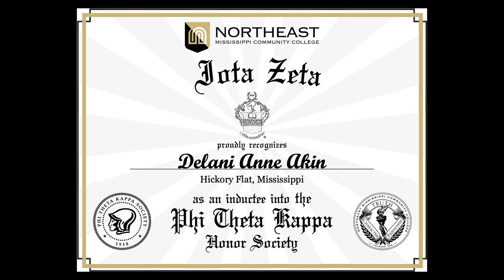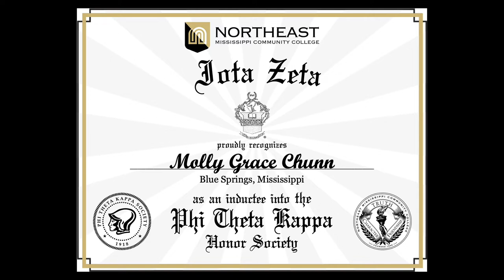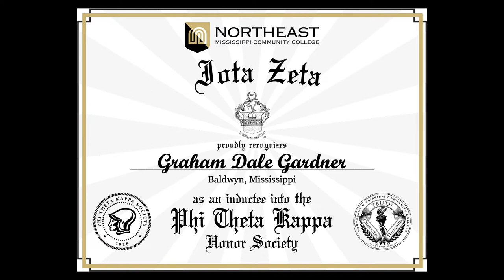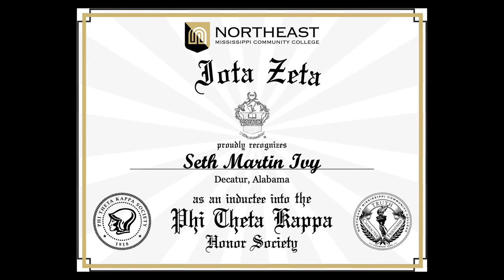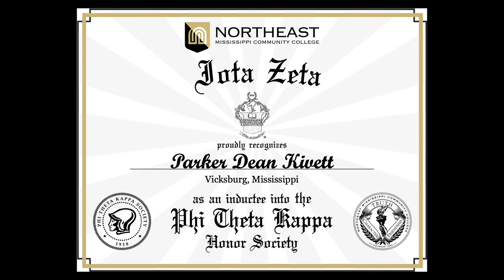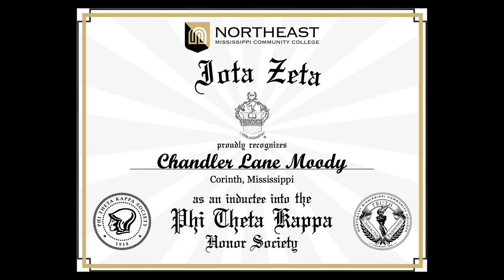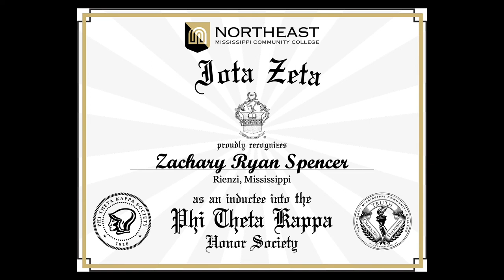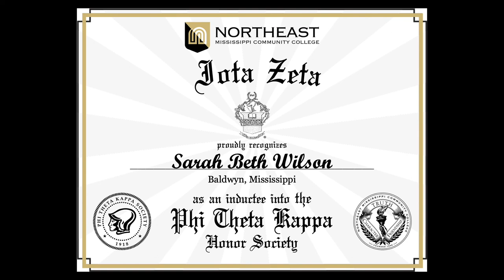2021 NEMCC PTK Spring Induction Ceremony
Northeast Mississippi Community College's Iota Zeta chapter of the Phi Theta Kappa honor society inducts over 200 new members into the two-year honor society during its virtual induction ceremony. Due to coronavirus (COVID-19) restrictions, the ceremony had to be held virtually this year.